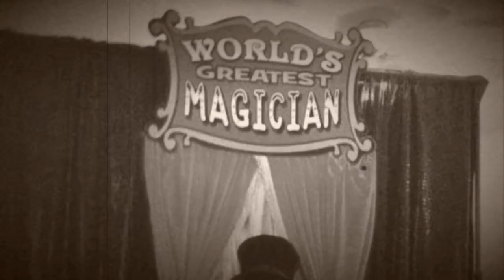YOU CAN'T TAKE IT WITH YOU -- I'm A Sycamore, Episode 3: Will Brill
The Broadway cast of YOU CAN'T TAKE IT WITH YOU have a confession to make. We're just as screwy as the Sycamore family! Meet the original Modern Family: The Sycamores! And submit your own videos.